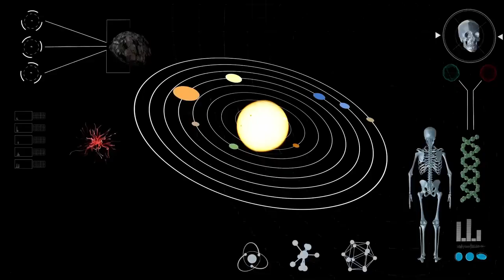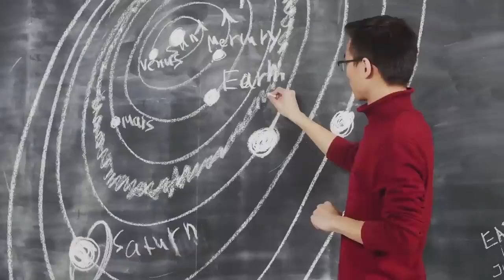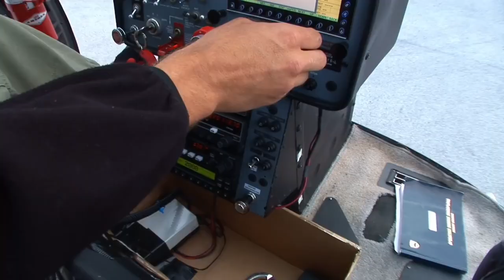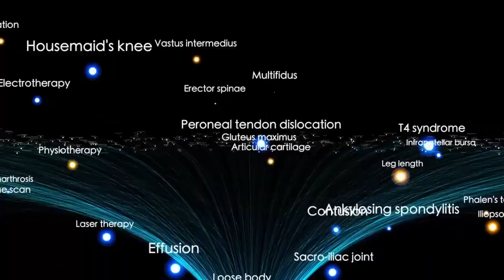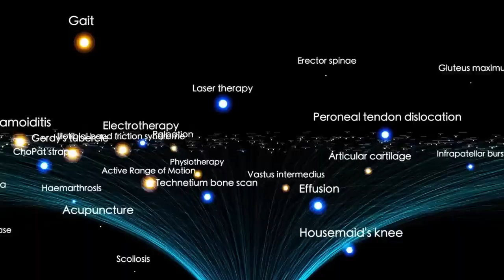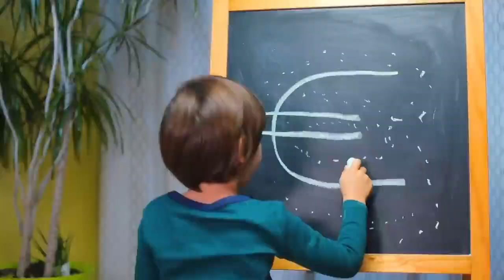Michio Kaku: "Ai Reveals Who Voyager 1 Encountered In Deep Space"